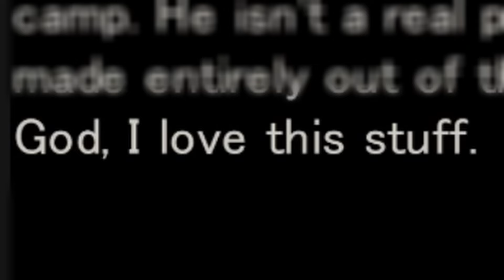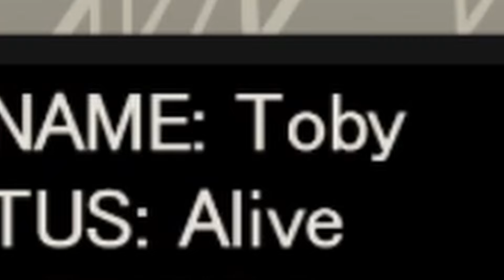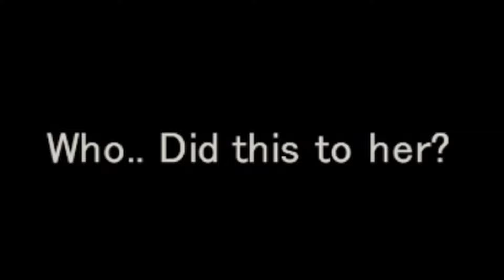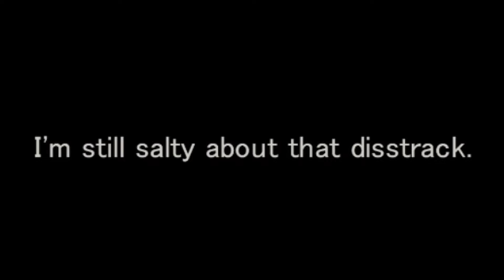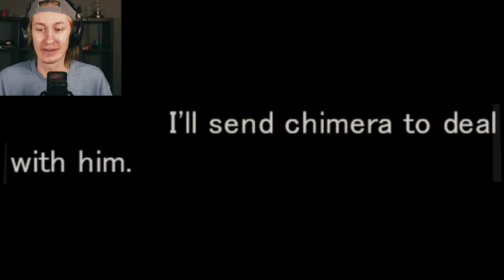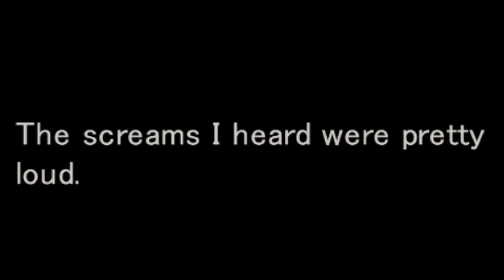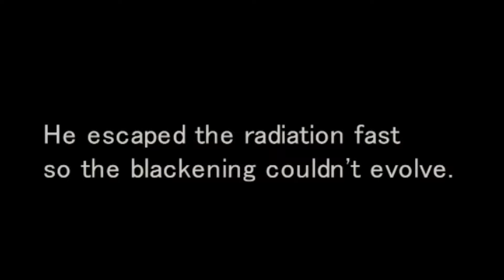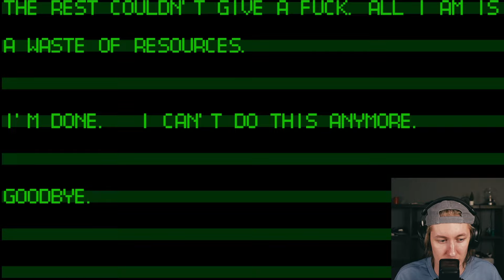Incredibox Disasters Is Turning Into A Masterpiece (Disasters V2 Havoc)